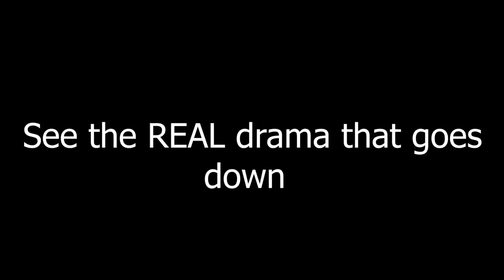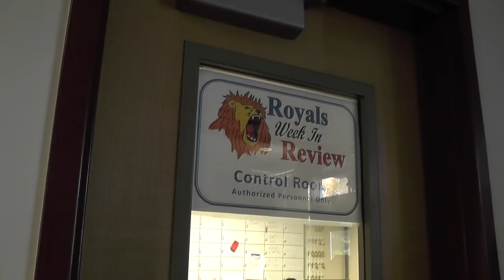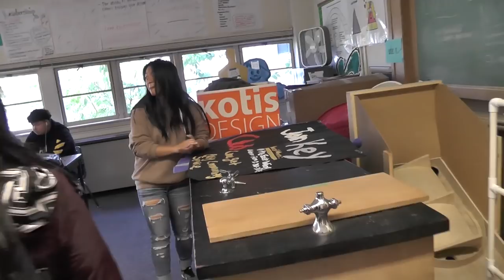Royals Week in Review - 10-19-2018 - S11E06 - Episode 300 - 300th Episode Reality Show